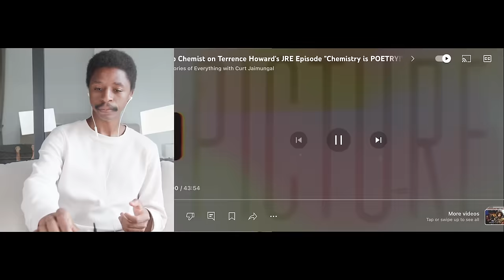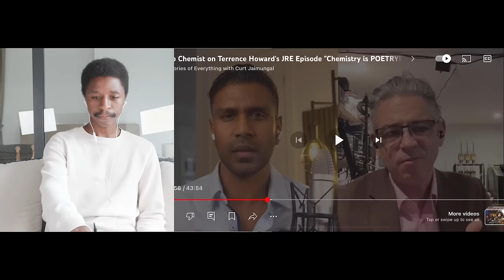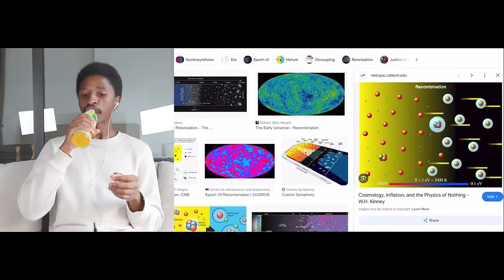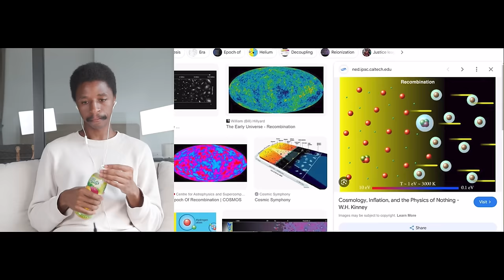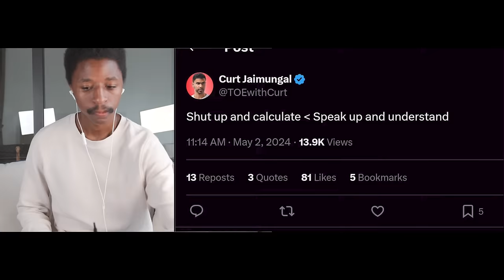The Internet react to Joe Rogan and Terrence Howard